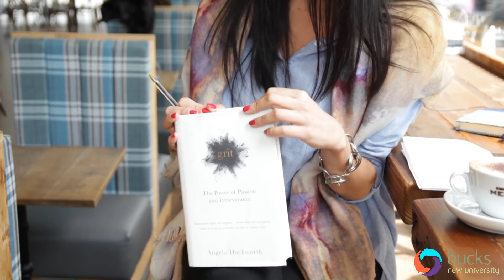Bucks Business School - Talks with Brand Experts - Valeria Borgia, Caffè Nero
In this interview, Valeria Borgia, Caffè Nero's Senior Marketing Manager UK and International, looks at the importance of brand principles and values as well as how student's leaving university should follow their ambitions with grit and determination.